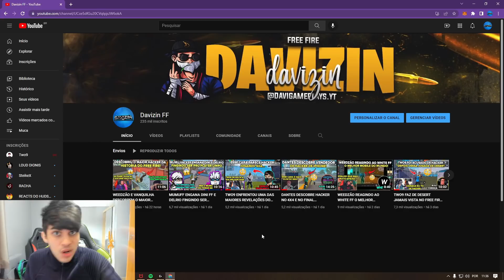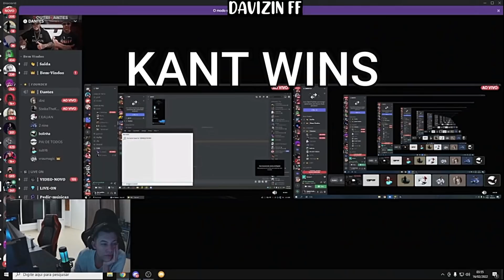STEIKE FF VS KANT TREM - ESSE X1 PAROU O BRASIL ATÉ DANTES E TWO9 TELOU - X1 APOSTADO 500 REAIS!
CREDITOS-